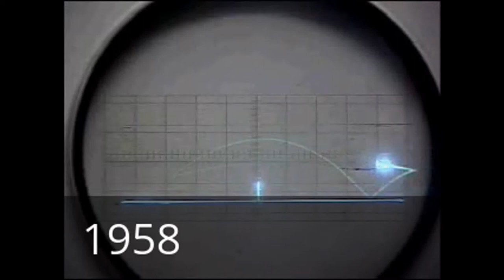The Progress of Simulation in Video Games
A quick sequence of game play videos pulled from CC recordings already on YouTube, with the dates added to point out how much video game simulation has improved (technically) over time.

This was made as a companion to this article I published about the Simulation Argument:

Note how the NPCs (Non-Player Characters, the "fake" humans) in the later simulations display very realistic actions and responses. As our ability to simulate NPC's improves, at what point will they experience emotions just like us? We are currently mapping the human brain in detail. At our ever increasing rate of technological advancement, NPC's aren't far off from being just as real as we are... in fact... we very probably are NPC's.